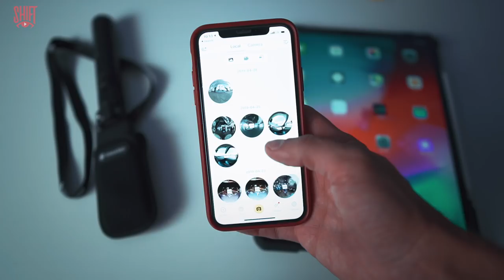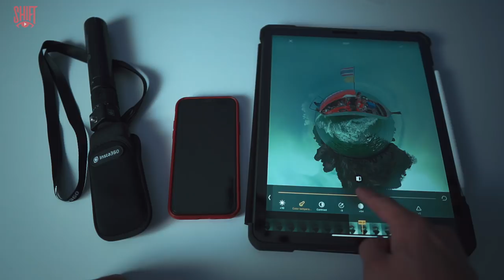شفت الخميس شفت احسن كاميرا تصور كل شي insta360 ONEX